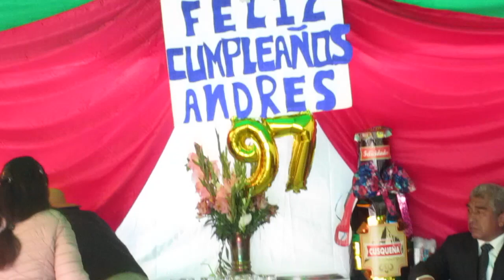"ORQ. JUVENTUD HUAYUCACHINA Y SUS PATITOS DE ORO" - 2019